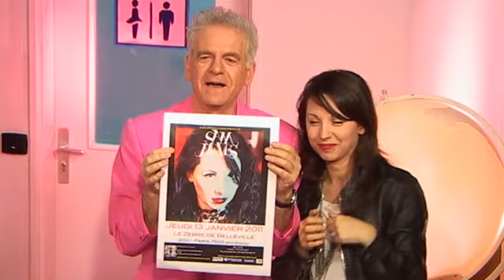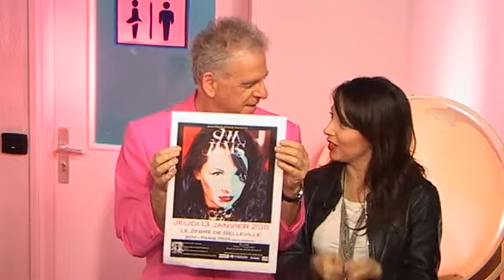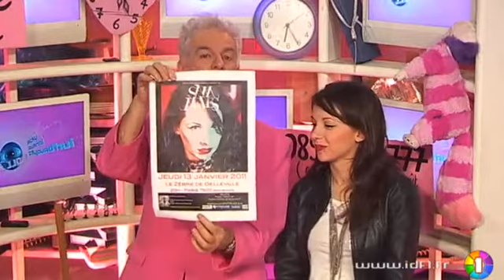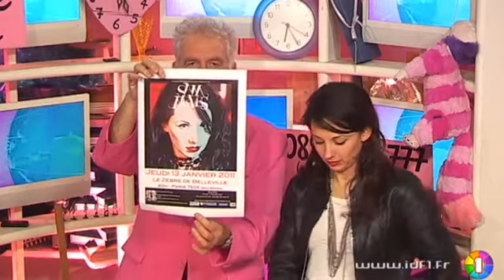JJDA - Sam Neves, l'invitée du 10/01/2011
Vous voulez conserver ce reportage ?